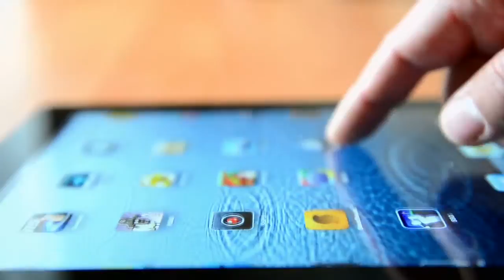Inside UNC Charlotte -- July 2013 -- Health Informatics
Health Informatics is about harnessing the potential of "Big Data" and data analytics to transform healthcare in real time.  UNC Charlotte, in collaboration, with leaders in the health and technology field, have implemented an interdisciplinary program to meet the critical need for trained professionals who can speak both the language of technology and healthcare